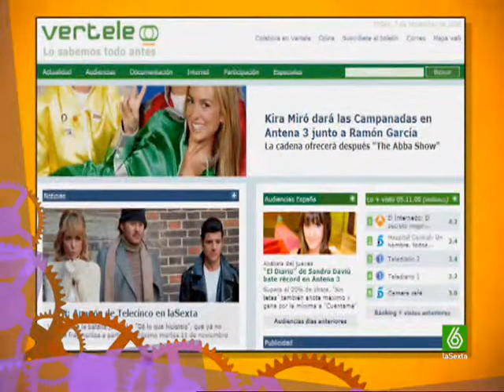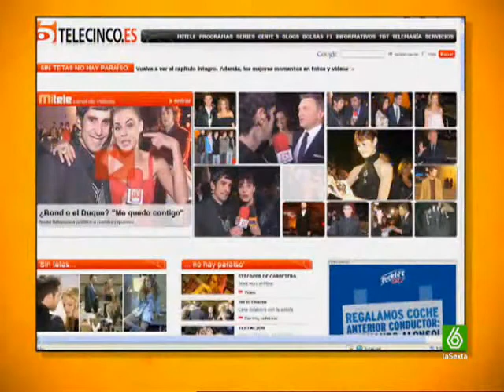Se Lo Que Hicisteis - Vasile-Nani y Pilar Firmando tregua con Telecinco